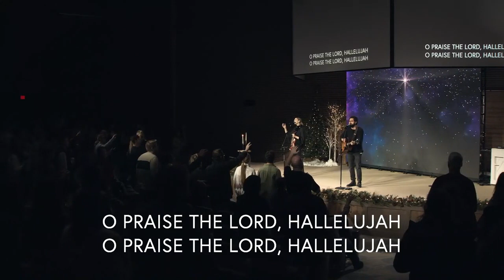Song of Praise (Christmas Version)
Listen to the rest of our Christmas music as we reflect on the coming of Christ at Christmas: ffm.to/christmasatharvest